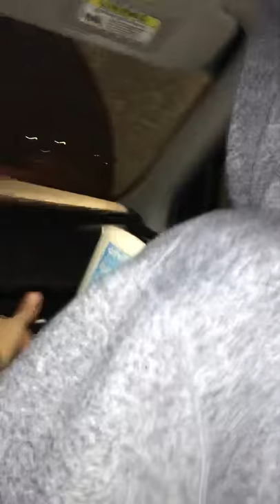How to save money at AMC movie theater part 2